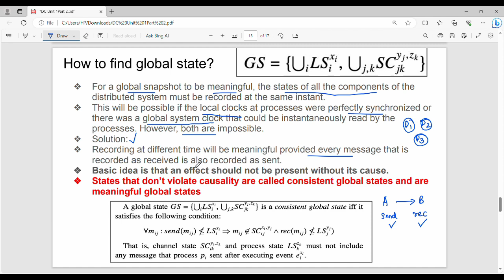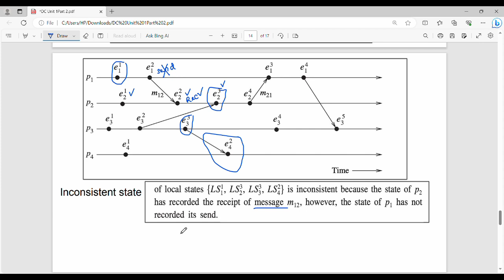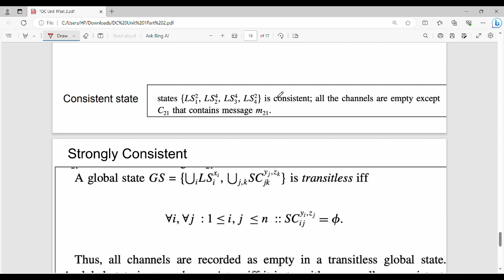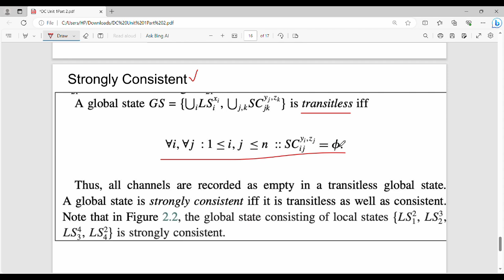1.14 Global State of Distributed System in Tamil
I have discussed about global state of distributed systems.